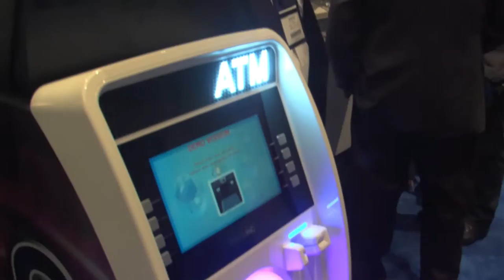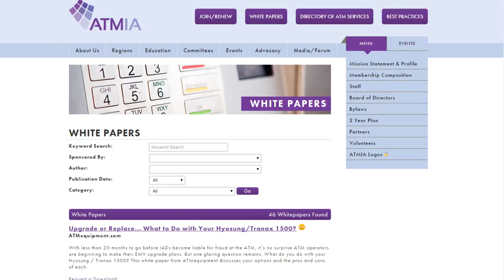Join the Conversation with ATMIA Member Ron Schuldt on Giving Back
Join ATMIA member Ron Schuldt of Columbus Data Services and see why ATMIA is the industry’s leader in networking and training.